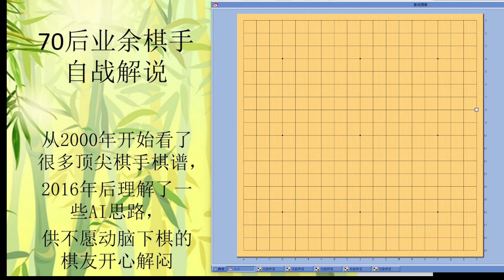70后围棋业余棋友自战解说-32-2023-6-新浪-屠龙局- 积小胜为大胜。